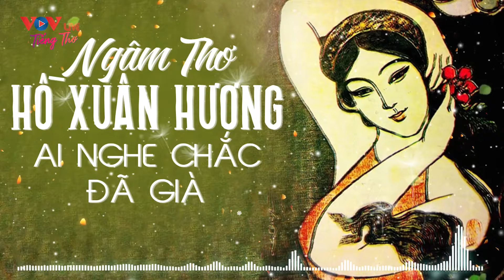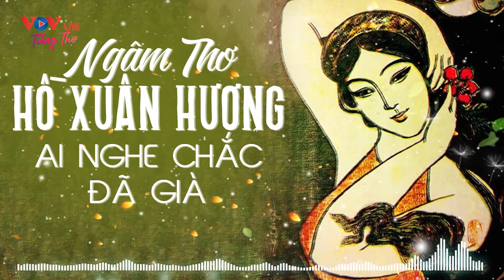Ngâm Thơ Hồ Xuân Hương Ngủ Ngon Nhất Nghe Thơ Cảm Giác Nhớ Ngày Xưa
00:00:00 1. Tiếng Thơ Đêm Khuya Đài Tiếng Nói Việt Nam Dễ Ngủ Nhất VOV
00:00:58 2. Chất trữ tình trong thơ Nôm Hồ Xuân Hương (đã làm)
00:30:01 3. Hồ Xuân Hương - Hoài niệm phồn thực
00:59:58 4. Hồ Xuân Hương - Nhà thơ dòng Việt - Bà chúa thơ Nôm
01:29:54 5. Phong cách tác giả Hồ Xuân Hương từ cái nhìn hậu hiện đại
01:59:40 6. Thơ Hồ Xuân Hương - Những mẫu gốc ám gợi - Copy